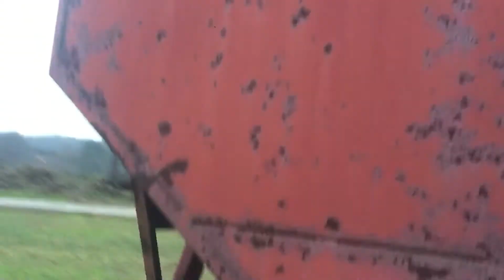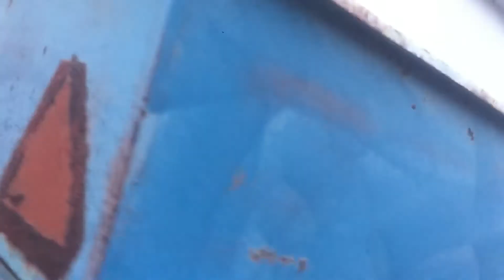Gravity wagons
DMI 200 and Kory wagons for sale